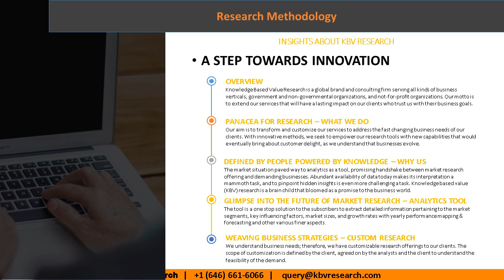Global Crowd Analytics Market Growth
The global Crowd Analytics Market is expected to attain a market size of $1.5 billion by 2022, growing at a CAGR of 25.9% during the forecast period.